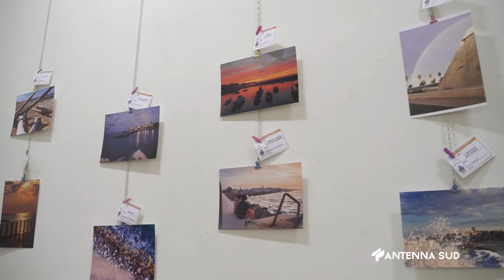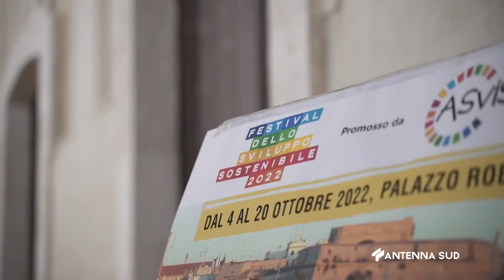06 Ottobre 2022 Mola di Bari BA Inaugurata la mostra 'Io guardo il mare'